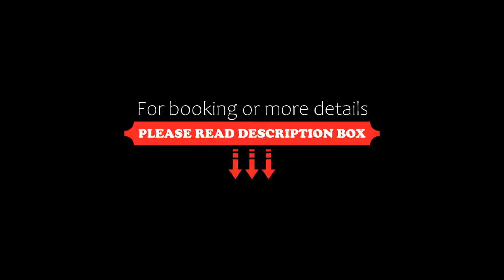Aloft Celaya, Celaya, Mexico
About Property:
Situated in Celaya, Aloft Celaya offers a garden. Providing a restaurant, the property also features a terrace, gym and bar. A tour desk can provide information on the area.
Guest rooms are fitted with a flat-screen TV with cable channels, a coffee machine, a shower, a hair dryer and a desk. Every room is fitted with a private bathroom, and some rooms also offer a terrace. The units have a wardrobe.
A buffet breakfast can be enjoyed at the property.
T...
Property Type: Hotel
Address: Av. Eje Nor Oriente 177, Col. Compuertas del Campestre, 38080 Celaya, Mexico
Searching For
1. Aloft Celaya - Celaya - Mexico
2. Aloft Celaya - Celaya - Mexico Address
3. Aloft Celaya - Celaya - Mexico Rooms
4. Aloft Celaya - Celaya - Mexico Amenities
5. Aloft Celaya - Celaya - Mexico Offers and Deals
Audio Credit:
Track Title: Blank Slate
Artist: VYEN